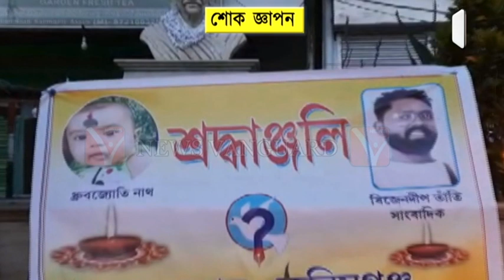Silchar এর শিশু খুন ও তিন সুকিয়ায় সাংবাদিক খুনের ঘটয়ানায় প্রতিবাদে সোচ্চার করিমগঞ্জ